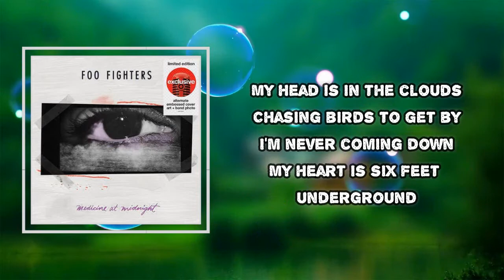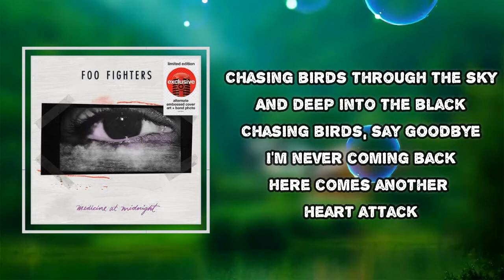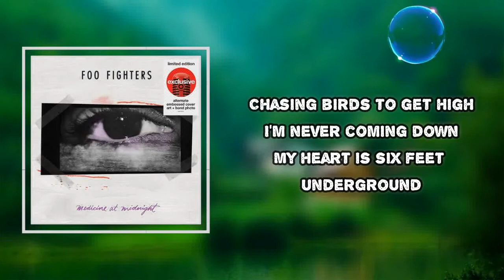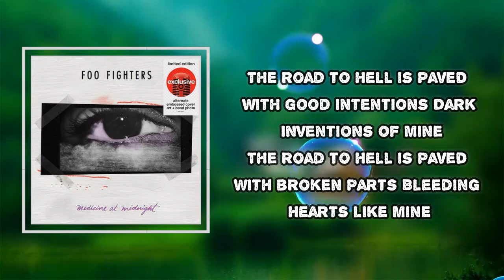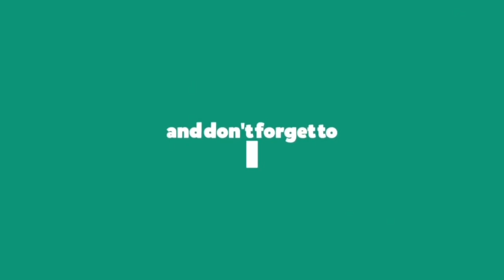Foo Fighters - Chasing Birds (Lyrics)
Chasing Birds
Mod Sun
Medicine at Midnight

Chasing Birds Lyrics:
Chasing birds to get high
My head is in the clouds
Chasing birds to get by
I'm never coming down

My heart is six feet underground
The road to hell is paved with good intentions
Dark inventions of mine
The road to hell is paved with broken parts
Bleeding hearts like mine

Chasing birds through the sky
And deep into the black
Chasing birds, say goodbye
I'm never coming back

Here comes another heart attack